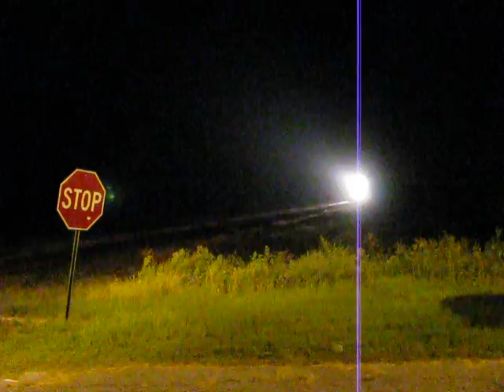CSX A778@ Naylor 9/2/08 3:29 AM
The local from Waycross to Valdosta and back to Waycross.